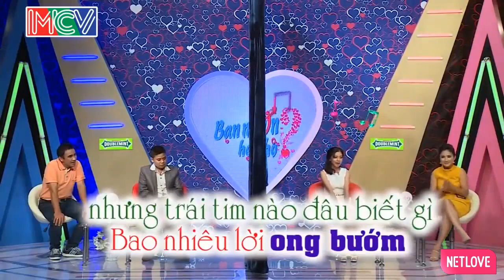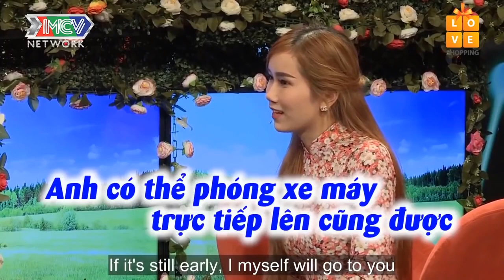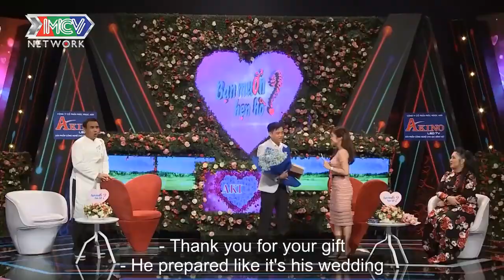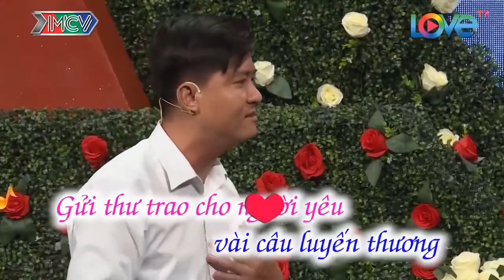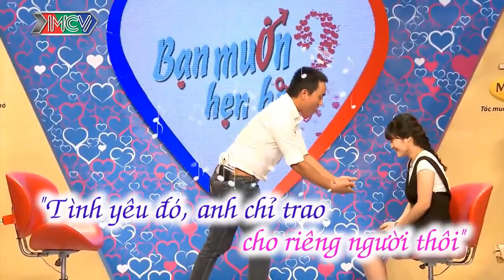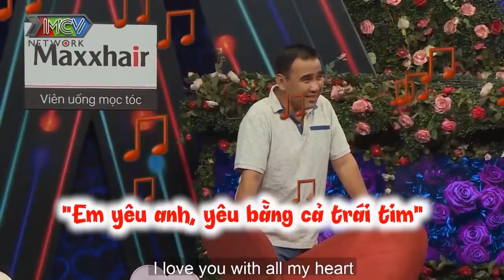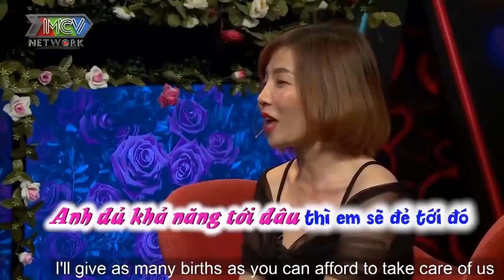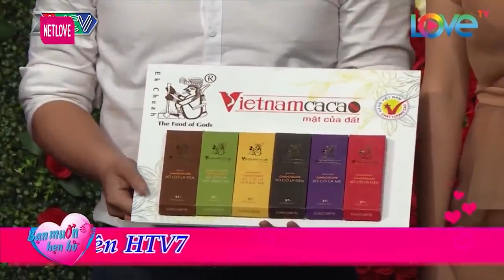Chàng Trai ĐA BẰNG CẤP Làm Ông Mai Phục Sát Đất Đòi Hỏi Người Yêu Phải Mảnh Mai Như Bà Mối Cát Tường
69 Cách Yêu là trang cập nhật những chương trình hẹn hò, ghép đôi, mai mối hot nhất hiện nay BẠN MUỐN HẸN HÒ, HẸN ĂN TRƯA, VỢ CHỒNG SON, YÊU LÀ CƯỚI, MAI MỐI CÙNG NGƯỜI LẠ